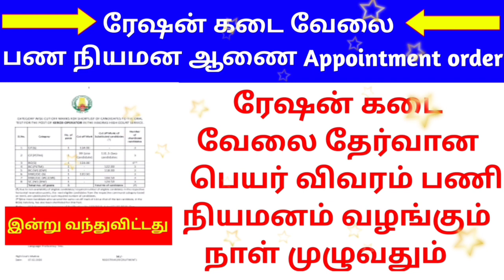🌟அனைவருமே ஆவலோடு எதிர்பார்த்து ரேஷன் ரிசல்ட் | Government 💫Job 2023 | Permanent 🔥/Governmentjob